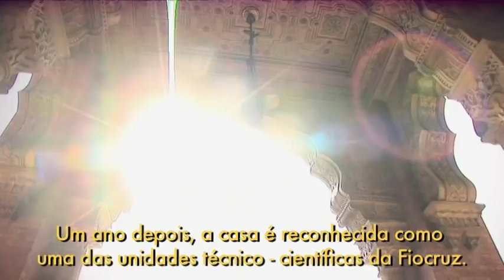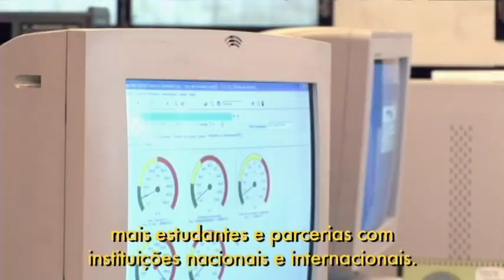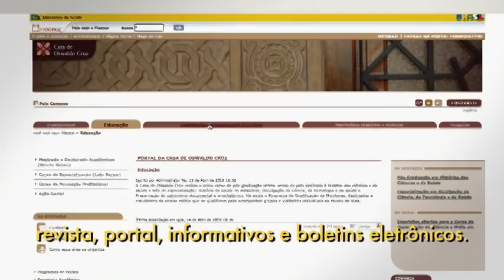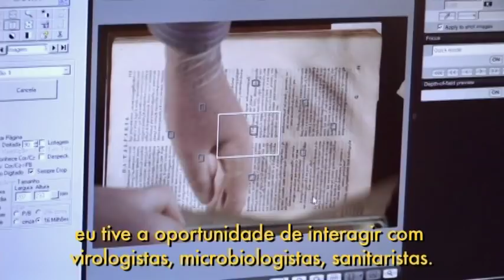Vídeo Institucional da Casa de Oswaldo Cruz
Profissionais e alunos apresentam as atividades da Casa de Oswaldo Cruz, voltadas para a pesquisa, educação, preservação e divulgação das cíncias e da saúde. Da criação da unidade aos atuais usos de seu amplo acervo, o vídeo também apresenta os prédios históricos do campus de Manguinhos e alguns dos espaços de visitação do Museu da Vida.